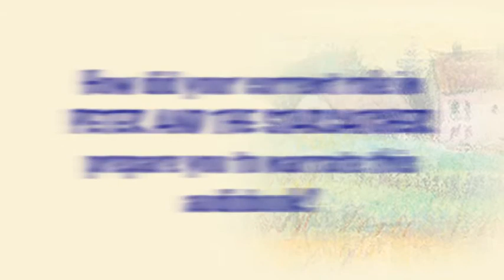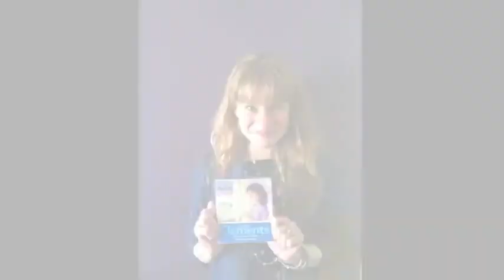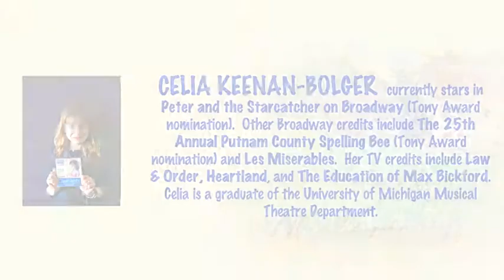Celia Keenan-Bolger talks about narrating ABOUT AVERAGE by Andrew Clements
Award-winning actress Celia Keenan-Bolger talks about narrating ABOUT AVERAGE by New York Times bestselling author Andrew Clements